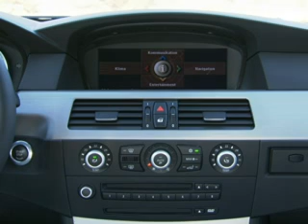BMW M5 Touring